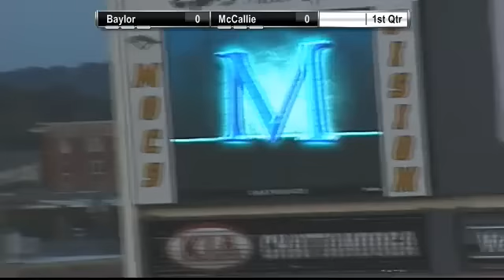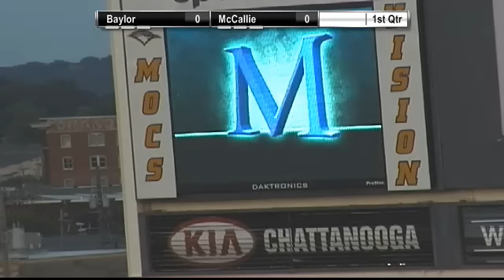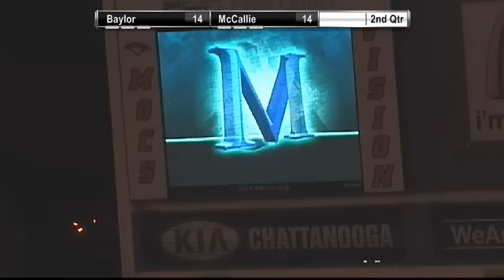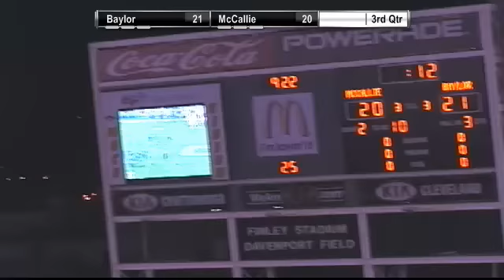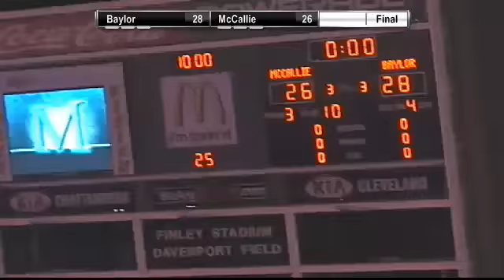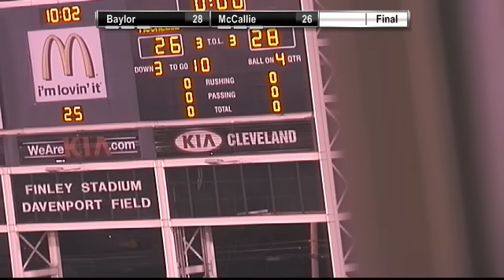Varsity Football- McCallie vs. Baylor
Tune in Friday, September 21, at  7:30 PM EDT to see Baylor vs. McCallie Football LIVE at McCallie School, Chattanooga, Tennessee.

Participants
McCallie School, Baylor School

Produced By McCallie Blue Tornado